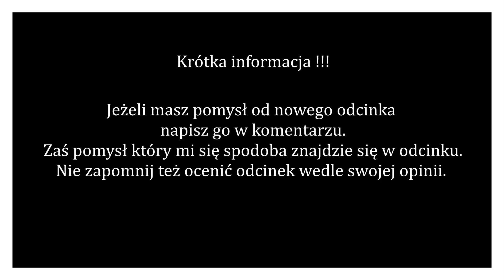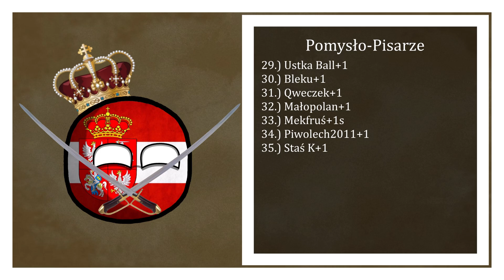„Odcinek 20 - Perski Efekt Domina” - Nowa Historia Europy 1684 #20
► Na początku chce poinformować że materiał powstał w celach humorystycznych nie powinno brać go na poważnie, nie ma też na celu obrażenia niczyich uczuć patriotycznych i religijnych. Nie jest on też filmem propagującym fikcyjne wydarzenia.

OPIS SERII

► Nowa Historia Europy 1684 - Jest to seria która opowiada dzieje Europy po roku 1684.
►Szczegółowy opis - Minął już ok rok od Zwycięskiej dla wojsk Monarchii Habsburgów i Rzeczpospolitej Obojga Narodów Bitew pod Wiedniem i pod Parkanami. Wojna Świętej Ligi (Koalicji Anty-Osmańskiej)(W skład której jest Polska-Litwa)dopiero się zaczyna. A gdyby owa wojna potoczyła się inaczej? Jak mogłaby wyglądać w tej sytuacji Polska? Oraz czy Jan III Sobieski byłby jedynym królem z Rodu/Dynastii Sobieskich?

► Jest to kolejny odcinek na moim kanale, jak i z tej kategorii, miło by było gdybyś zostawił komentarz (najlepiej miły;) ) Mam nadzieję, że seria wam się spodoba.

Linki

Długość filmu: 22:36
 1) Ilość klatek: 226
 2) Autor: Polish Hussar MHD
 3) Film wykonany w: Paint.net, Adobe Premiere Pro.

►Muzyka:
1. Epic cinematic trailer orchestral hybrid
2. Kingdoms and Castles OST – Gracanica
3. Celtic Music - For the King
4. Celtic-music-wolf-blood